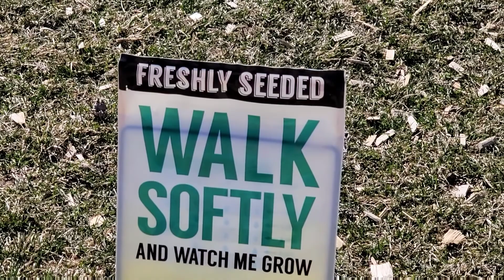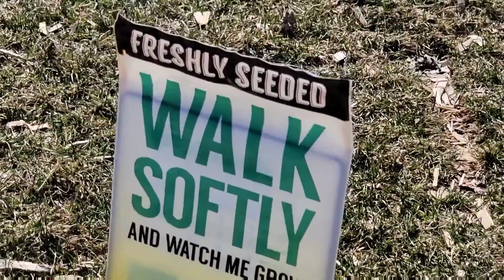Hope you have a great day my friend's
chilly spring day here in Burlington Ont Canada